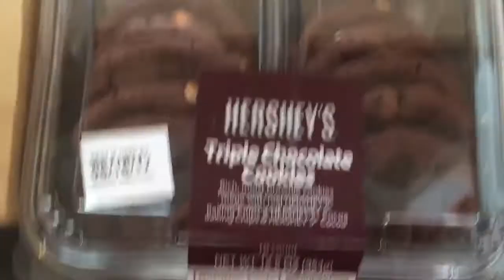The Bulk Day 12: Part 2: Carb Load